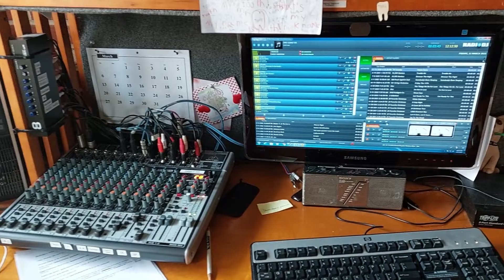Birthdays from the week of March 13, 2022 on Fun Radio WFOX!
Birthdays that played on the air during the week of March 13, 2022 on Fun Radio WFOX!